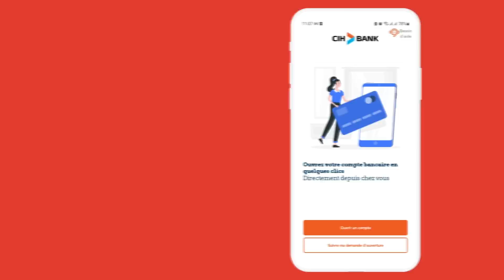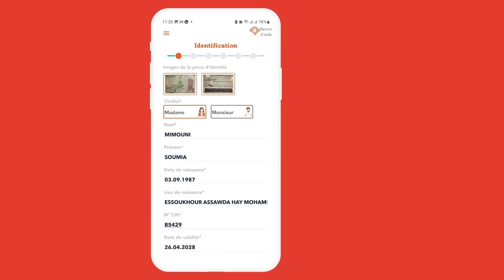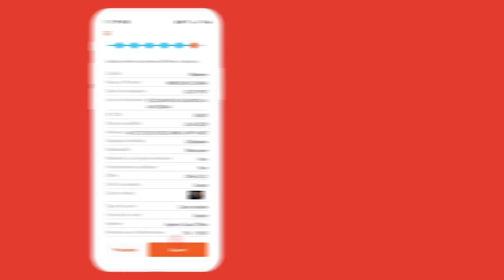La solution bancaire pour les MDM: Créer un compte en ligne avec CIH MOBILE en quelques étapes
Si vous êtes un Marocain résidant à l'étranger et que vous cherchez à ouvrir un compte bancaire en ligne, cette vidéo est pour vous ! Dans ce tutoriel, nous vous montrons étape par étape comment ouvrir un compte bancaire en ligne sur l'application CIH MOBILE.

La banque en ligne CIH MOBILE est la solution idéale pour les Marocains  résidant à l'étranger qui cherchent à gérer leurs finances depuis l'étranger. Grâce à cette application, vous pouvez effectuer des virements, consulter votre solde et gérer vos dépenses en toute sécurité et simplicité.